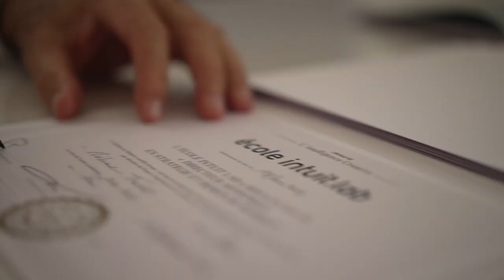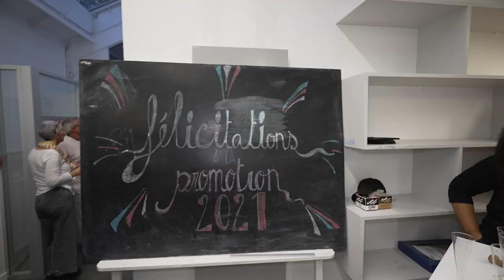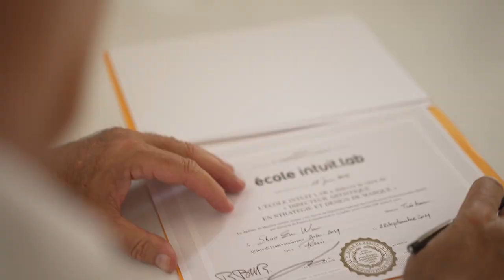Remise des diplômes - Promotion 2021 Ruedi Baur - Ecole Intuit Lab - Paris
Le 28 septembre 2021, l’École Intuit Lab a célébré à Paris les étudiants de la promotion 2021 qui ont réussi et obtenu à 100% leur diplôme de Directeur.trice artistique en Stratégie et Design de marque.
C’est Ruedi Baur le parrain de la promotion qui leur a remis ce diplôme aux côtés de Laurent Baley, Directeur de l’École Intuit Lab France, Frédéric Lalande, co-fondateur de l’école, Meike Kraus et Olivier Jacques pour la Direction des Etudes et le tandem Philippe Buisson & Robin McAndrew qui accompagnent chaque année les étudiants de 5ème année.
Bravo à tous 👏👏👏

NB : le diplôme de Directeur.trice artistique en Stratégie et Design de marque.est certifié France Compétences, RNCP de niveau 7, et classé
1er Mastère de France dans la catégorie Direction artistique, Graphisme, Design (BAC+5) au classement Eduniversal 2021.